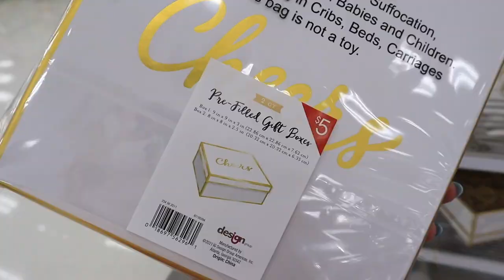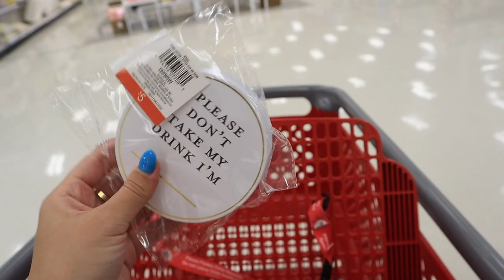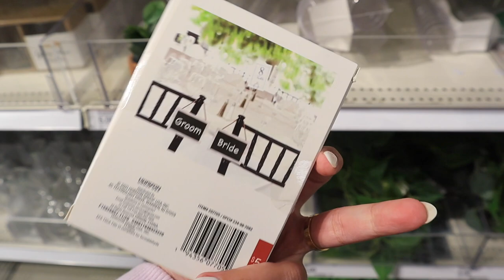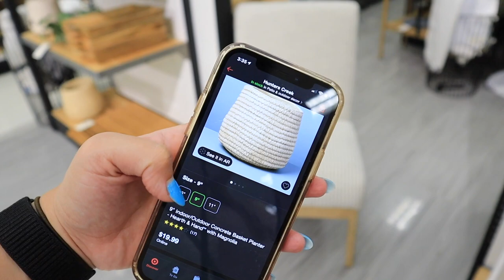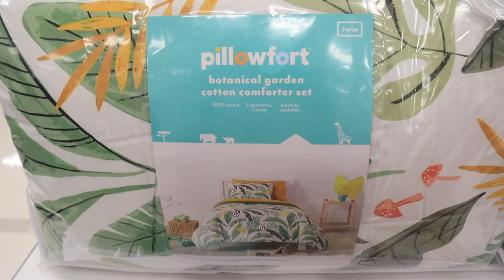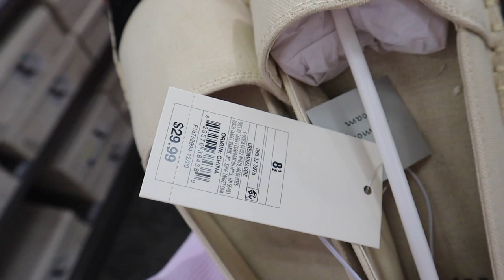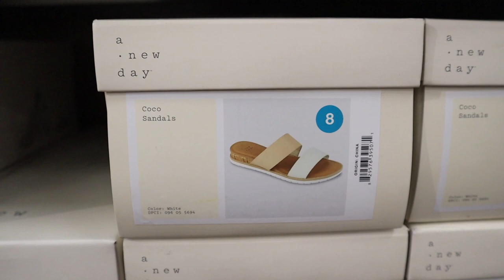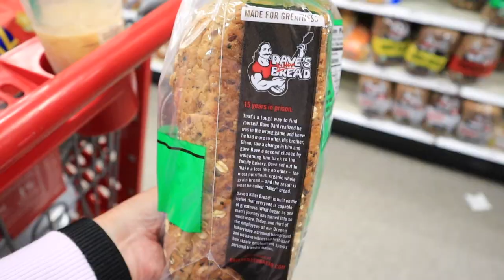*ALL NEW* TARGET DOLLAR SPOT WEDDING FINDS 2021 || target shop with me + mega haul || target tuesday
xoxoxo katie

FOLLOW ME //
KATIES INSTAGRAM- @KatieVining
KATIES TIKTOK-@KTVining

SHOP EQUIPMENT //
GOPRO ACCESSORIES